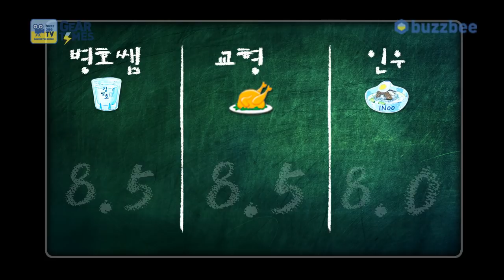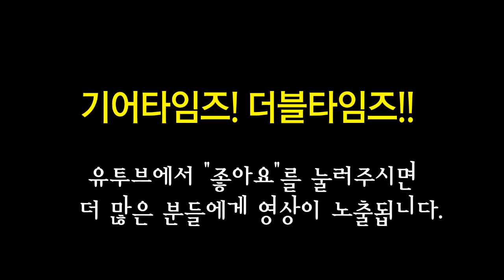아이바네즈 Ibanez 일렉기타 J Custom RG8527Z